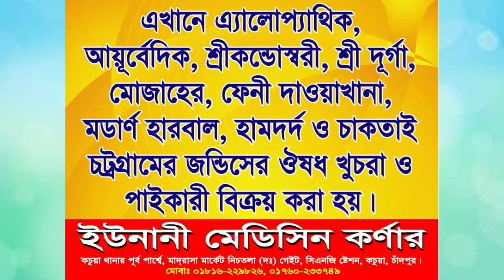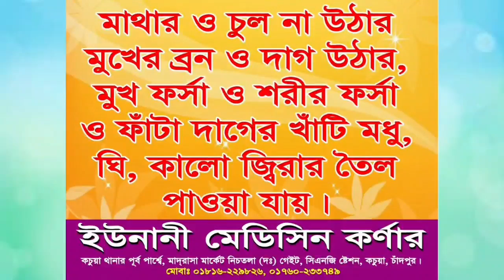উজানী মাহফিলে যার বয়ানে লাখো মুসলিম কান্না করে Alllama Abdur Rohman Saheb Ujani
. একটি অনুরুধ.

.সতর্কবাণী .

👉 ইউ এম কে ইসলামিক মিডিয়া
👉 উজানী কচুয়া, চাদঁপুর। বাংলাদশ।
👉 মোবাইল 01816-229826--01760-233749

আল্লামা_হাসান _জামিল

ইউ_এম_কে_ মিডিয়া

নতুন _ওয়াজ